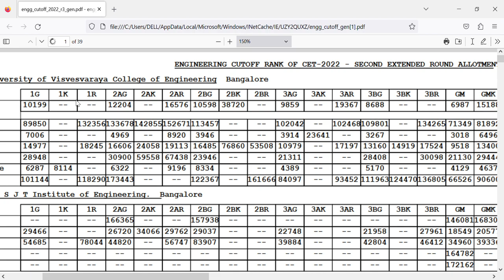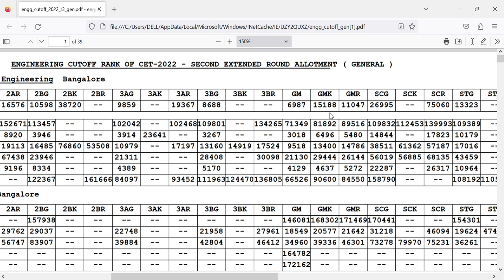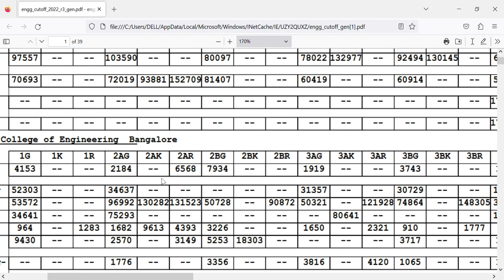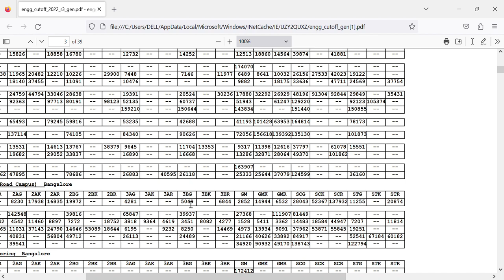kcet cutoff analysis |cut of will rise|kcet 2023|students solution